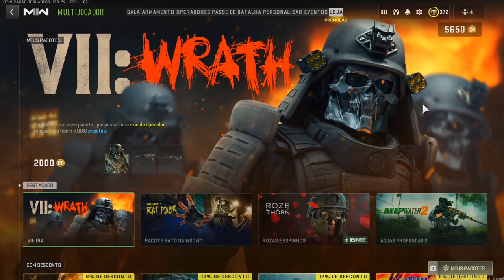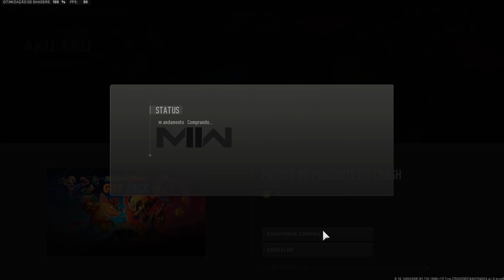a Nova Desert Eagle AUTOMATICA é Quebrada kkkkk lógico.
saiu a atualização de meio de temporada da season 3 do call of duty, com ela veio simplesmente um DEAGLE AUTOMATICA NADA QUEBRADA.

musicas do video:
Zmeyev - Dew
zan - when we met
veh mix - rainy days
midsummer - stir